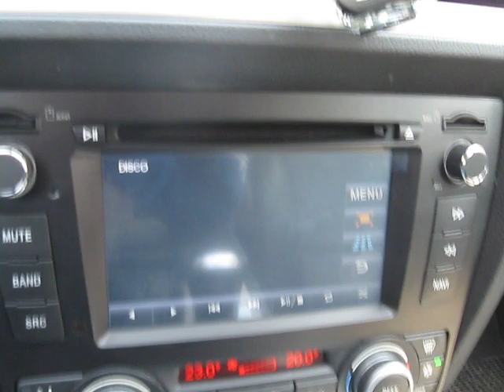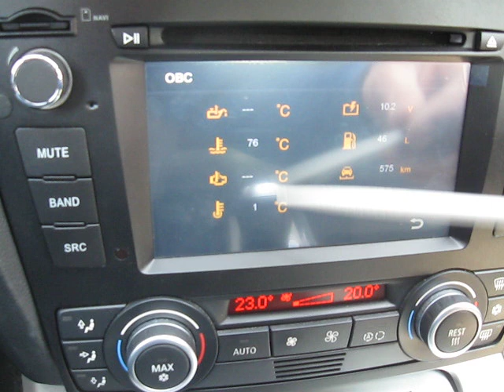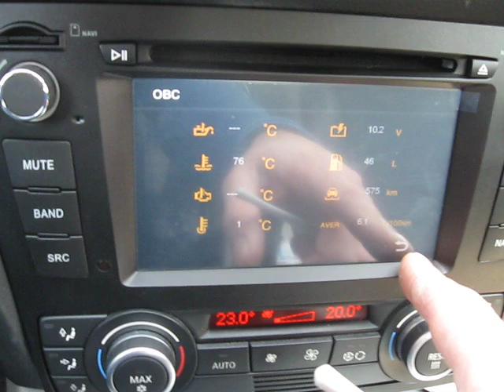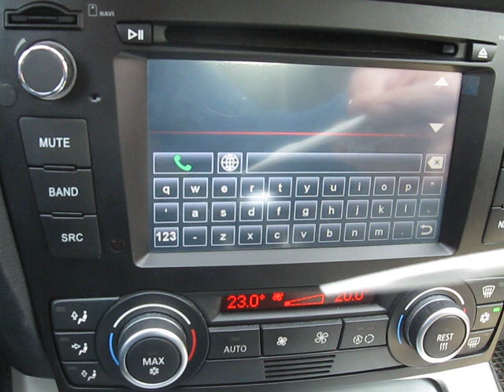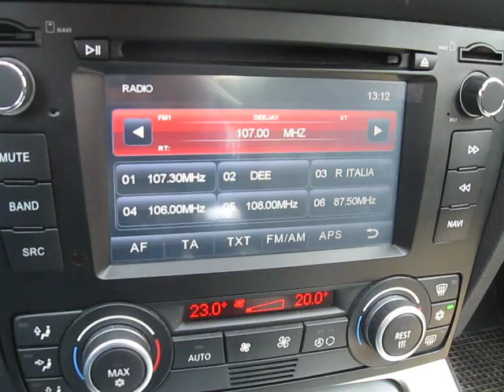Bmw e 90 navigazione satellitare Dynavin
IN QUESTO FILMATO PRESENTIAMO IL DISPOSITIVO DI NAVIGAZIONE ED INTRATTENIMENTO DEL CATALOGO DYNAVIN SU PIATTAFORMA SOFTWEARE D99 CON BLUE TOOTH PARROT.